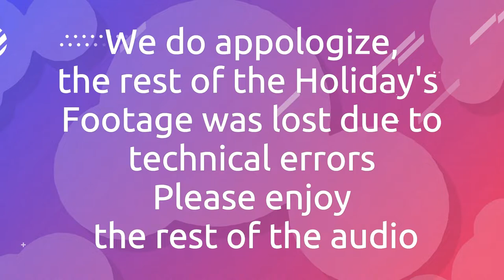Check Please! Christmas Special 2020 Part 2: Rolling for a White Christmas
Hello there and welcome to our wonderful adventure as we invite you to join along with us in this journey as we discover ourselves and each other through silly role play and bad rolls.

This episode is very special (a Christmas Special you might say...) and we hope you're able to enjoy candy alongside us!

Our wonderful cast of players is as follows:
Keni as Sol the High Elf Bard
Xeno/Kyle as Vera, the Half-Elf Druid
Skrewy as Petravian, the Oread Paladin
Grem as Lovette, the Gnome Sommoner
ANNNND
Our wonderful and ever considerate Dungeon Master: Beardy

If you'd like to support me and my work, I would be very appreciative with whatever you're willing to give, if anything!! I don't make any money off of these videos from YouTube directly.

and
William Succi

I hope you all enjoy the crazy ride with us!
Tune in for the next episode coming soon!